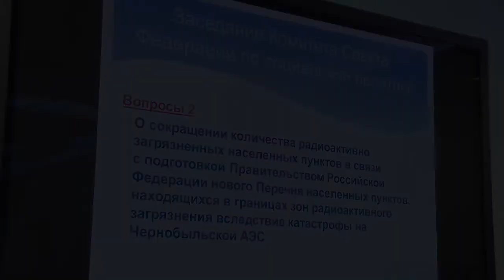Заседание комитета Совета Федерации